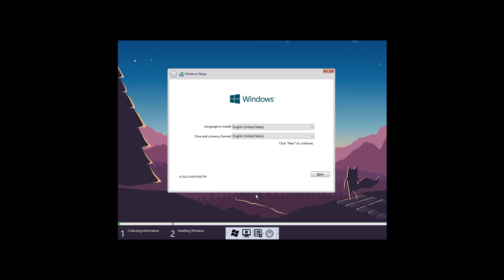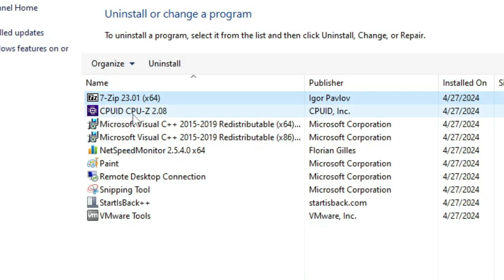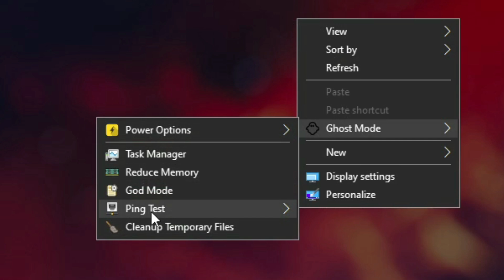Cómo instalar GHOST SPECTRE 10 SUPERLITE 2024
🎁Como Instalar Windows 10 Lite Ghost Spectre Superlite es un sistema modificado en idioma ingles con un hermoso diseño y un excelente rendimientoi, está basado en Windows 10 22h2 y es super recomendado

😎 LOS LINKS DEL VIDEO ESTARÁN EN EL 1ER COMENTARIO FIJADO